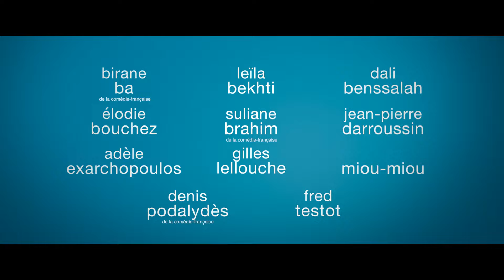ZAWSZE BĘDĘ WIDZIEĆ WASZE TWARZE | Oficjalny zwiastun | Kino Świat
"Zawsze będę widzieć wasze twarze" już na VOD

Oglądaj film na platformach: Premiery CANAL+, Player, Polsat Box Go, Rakuten, Play, UPC, Multimedia Polska, Vectra, TVP VOD, Nowe Horyzonty VOD, Inea, TOYA.

Producenci francuskiego hitu „Niezatapialni” oraz reżyserka „Wymarzonego” Jeanne Herry przedstawiają głęboko poruszający i budzący wielkie emocje film o wytrwałości, zbawieniu i przebaczeniu. „Zawsze będę widzieć wasze twarze” opowiada o programie sprawiedliwości naprawczej, który umożliwia ofiarom przemocy i ich sprawcom nawiązanie dialogu i wspólne przepracowanie doznanych traum. Obsada filmu pęka w szwach od najbardziej znamienitych nazwisk francuskiego kina: Adèle Exarchopoulos („Życie Adeli – Rozdział 1 i 2”, „Pięć diabłów”, „Północny bastion”), Gilles Lellouche („Asteriks i Obeliks: Imperium smoka”, „Nasze najlepsze wesele”), Leïla Bekhti („Zakochany Paryż”, „Prorok”), Jean-Pierre Darroussin („Skarb Mikołajka”, „W rytmie rumby”), Anna Benoît („Żegnaj, królowo”, „Niebo nad Paryżem”) oraz Denis Podalydès („Oficer i szpieg”, „Chocolat”).

Programy sprawiedliwości naprawczej umożliwiają nawiązanie dialogu ofiarom i sprawcom przemocy w bezpiecznej przestrzeni, pod nadzorem specjalistów i wolontariuszy. Wśród uczestników takich spotkań znajdują się: Chloé – ofiara napaści seksualnej, Grégoire, Nawelle i Sabine – ofiary włamania i porwania, a także Nassim, Issa i Thomas – skazani sprawcy brutalnych napadów. W tej trudnej i pełnej skrajnych emocji podróży zebrani muszą przezwyciężyć wzajemną niechęć, by wspólnie odnaleźć ukojenie i przebaczenie.

ORYGINALNY TYTUŁ: Je verrai toujours vos visages
PREMIERA VOD: 15 września 2023
GATUNEK: Dramat
PRODUKCJA: Francja 2023
REŻYSERIA: Jeanne Herry ("Wymarzony")
OBSADA: Adèle Exarchopoulos („Życie Adeli – Rozdział 1 i 2”, „Pięć diabłów”, „Północny bastion”), Gilles Lellouche („Asteriks i Obeliks: Imperium smoka”, „Nasze najlepsze wesele”), Leïla Bekhti („Zakochany Paryż”, „Prorok”), Jean-Pierre Darroussin („Skarb Mikołajka”, „W rytmie rumby”), Anna Benoît („Żegnaj, królowo”, „Niebo nad Paryżem”), Denis Podalydès („Oficer i szpieg”, „Chocolat”)